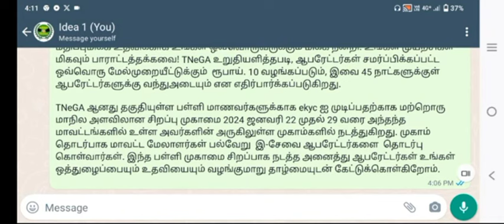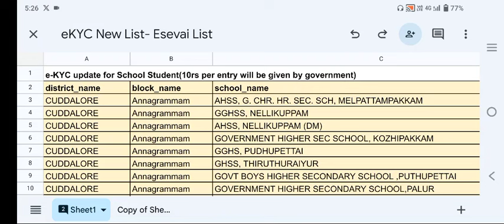esevai id முக்கிய அறிவிப்பு | esevai new services | esevai latest news | tnega latest news